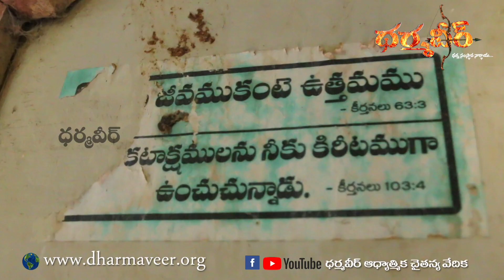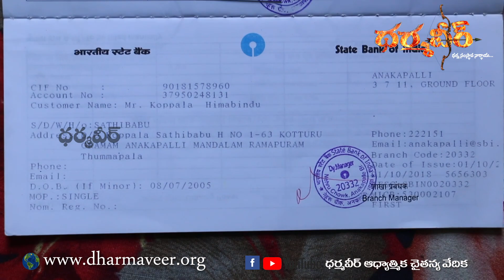క్రైస్తవ్యం వలన నష్టపోయిన కుటుంబానికి 'ధర్మవీర్ ' ఆసరా.. అమ్మఒడిలాంటి స్వధర్మంలోనికి స్వాగతం ..